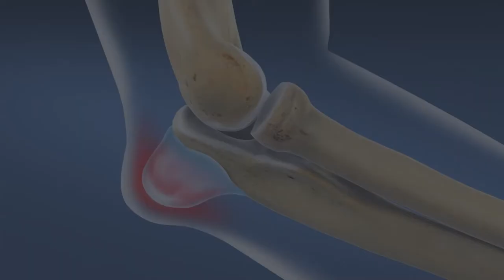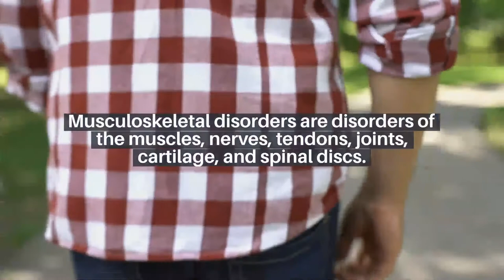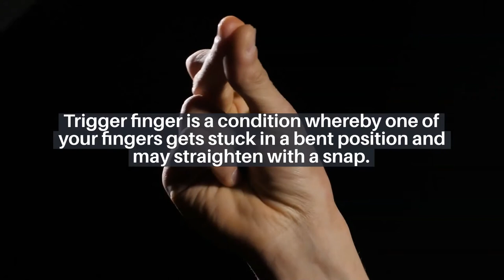Health Problems And Issues Massage Therapists Face That No One Knows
Learn how to make your massage therapy business more profitable! If you want to make money in this industry, you must learn about the most common health problems and issues suffered by massage therapists.